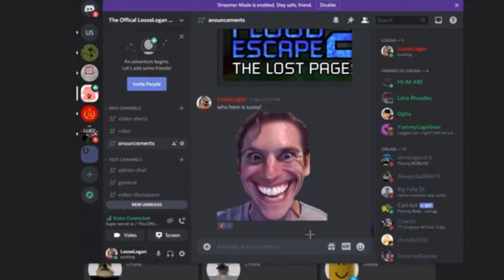LooseLogan Live Stream Moments #2